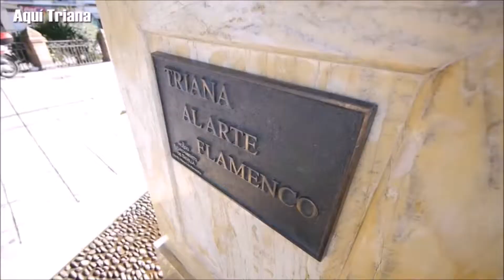PEPE LUCENA, ESCULTOR Y RESTAURADOR, 2ª PARTE, CALLE PUREZA 28 TRIANA, SEVILLA